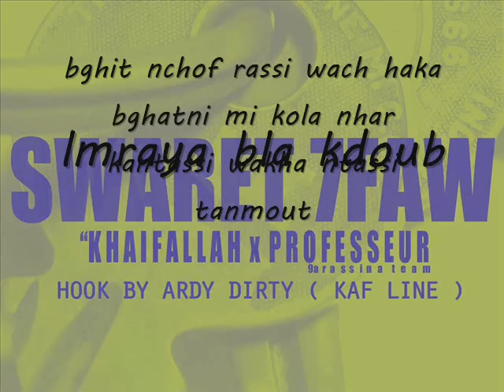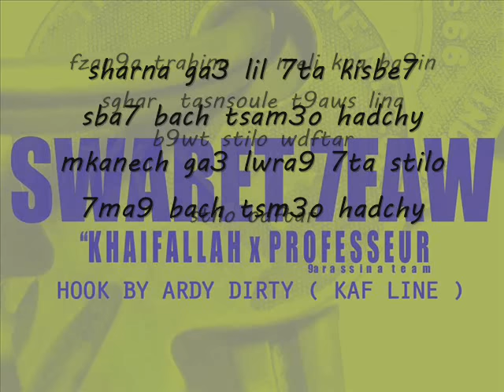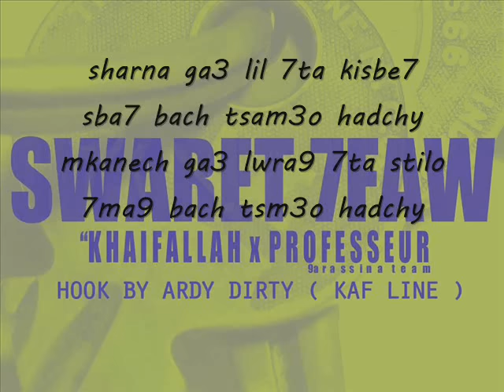KHAIFALLAH ft PROFESSEUR - Swart 7faw - hook by Ardy Dirty ( KAF LINE )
studio:9arassina records
9arassina4life